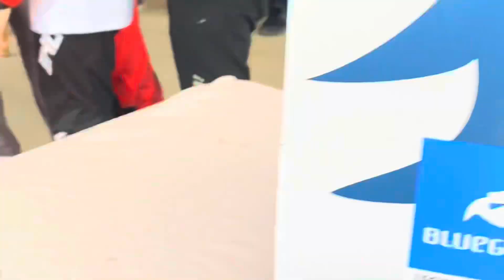RECAP SPAD TOUR 2023